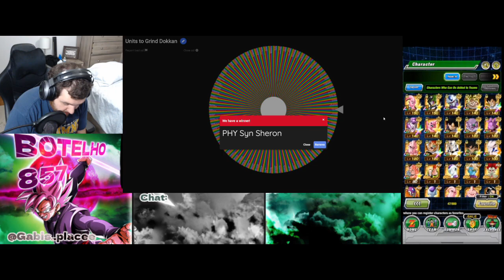PHY Syn Sheron!!!! Wheel of Grinding ep. 7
Hello guys, Another episode of Wheel of Grinding where I grind the unit that I pull in a enormous wheel